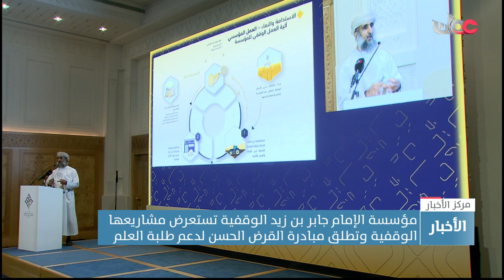مؤسسة الإمام جابر بن زيد الوقفية تستعرض مشاريعها الوقفية وتطلق مبادرة القرض الحسن لدعم طلبة العلم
تقرير: محمد بن عمير الهنائي